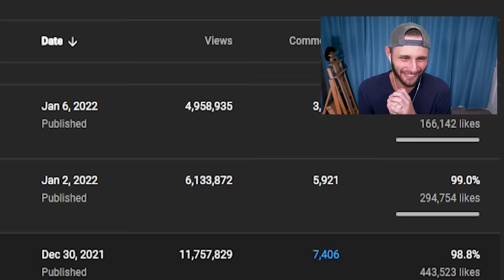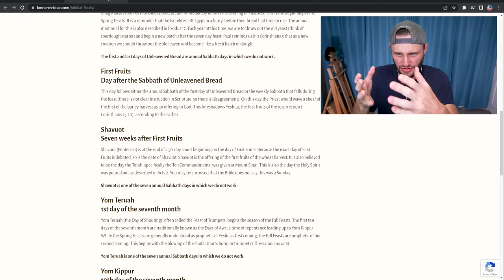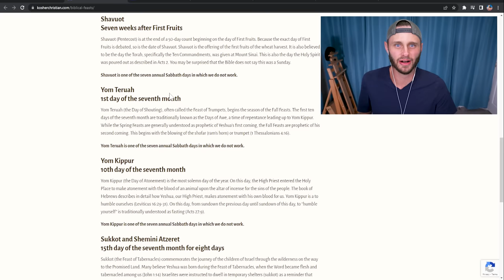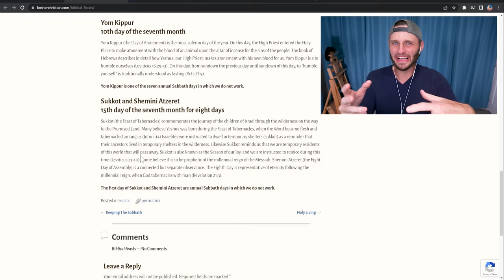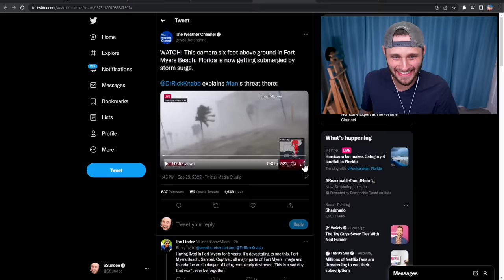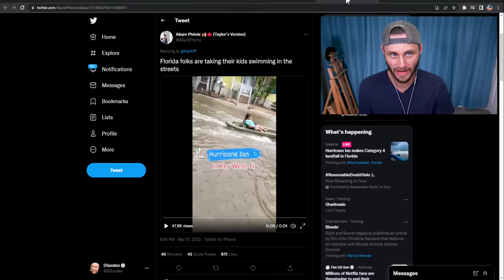Hurricane Ian Is Almost At My House...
An update on my channel and Hurricane Ian